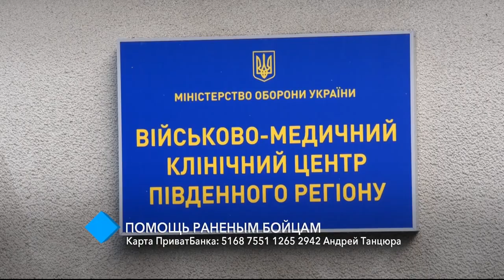В Одесский военный госпиталь поступил тяжелораненый солдат: нужна помощь